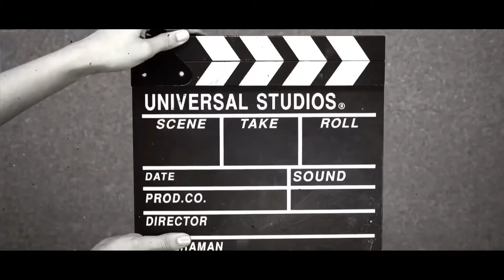My Work 17/12/2020 | Mỗi Ngày Một Niêm Vui Cùng Anh Em| Tại Trương Chu Văn An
MyworkJohan_ TrươngChuVănAn_#17/12/2020